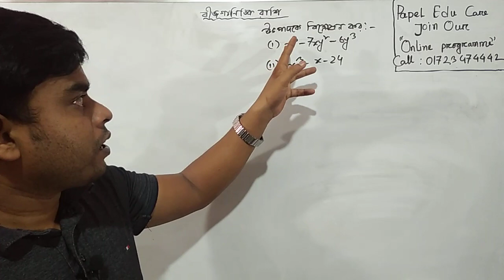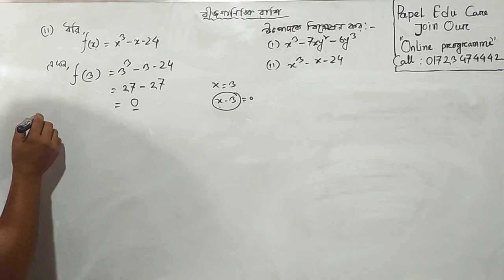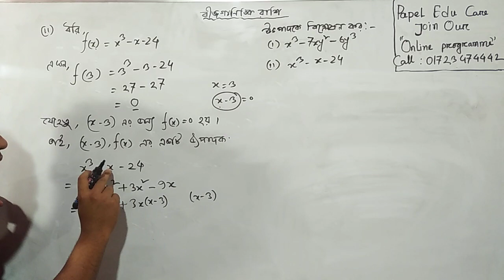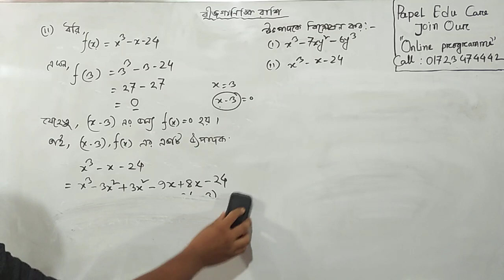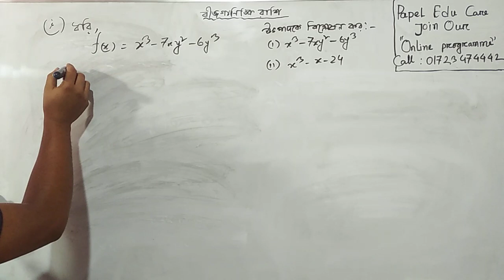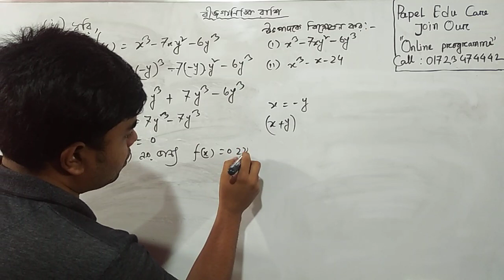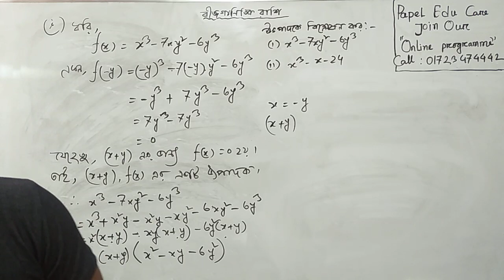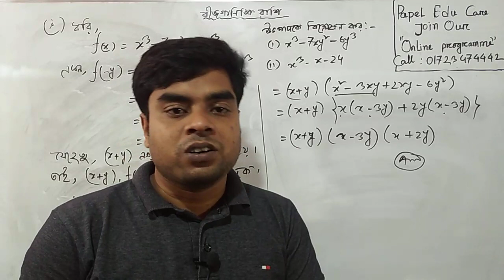ভোকেশনাল নবম শ্রেণির গণিত ১ সাজেশন ২০২২ বীজগাণিতিক রাশি ৩য় ক্লাস। Vocational nine suggestion Math।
বাংলাদেশ কারিগরি শিক্ষা বোর্ডর অধীনে ভোকেশনাল নবম শ্রেণির সমাপনী পরীক্ষা ২০২২
গণিত ১ এর সুপার সাজেশন থেকে অনলাইন প্রাইভেট ক্লাসের একটা ভিডিও আজকে সবার জন্য শেয়ার করা হয়েছে।

০১৭২৩-৪৭৪৪৪২ অথবা ০১৭২৫-১১৭৯৮৮